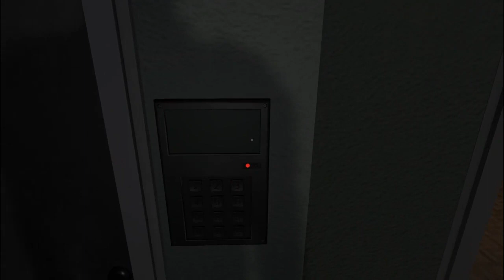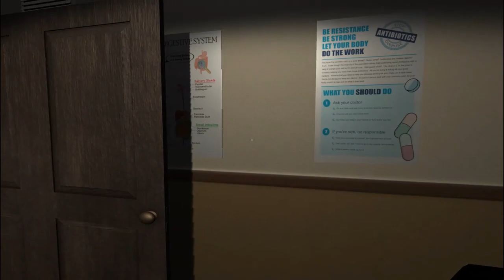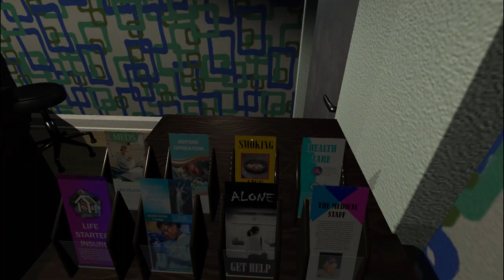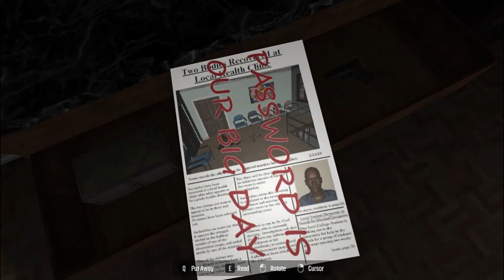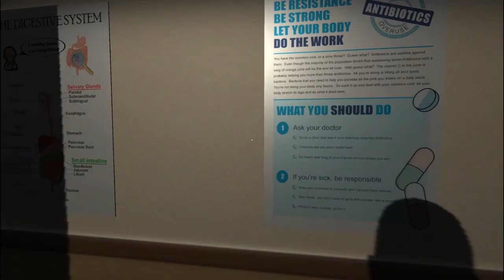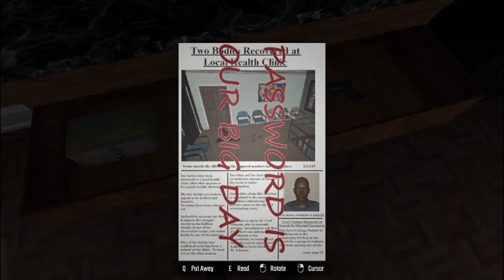Trapped in a puzzle game! (Escape the Clinic)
For once the crappy audio isn't my fault. The frequent clicking noises would occur throughout the game. Honestly was still a blast to play, expect another video coming out sometime this week.